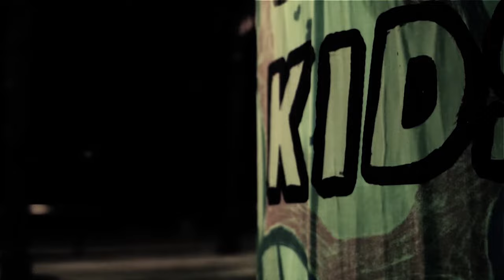Girls Bite Dogs - Eileen’s Red Shoes ft. Eileen Khatchadourian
Music video by Girls Bite Dogs performing Eileen’s Red Shoes. Girl in a suitcase